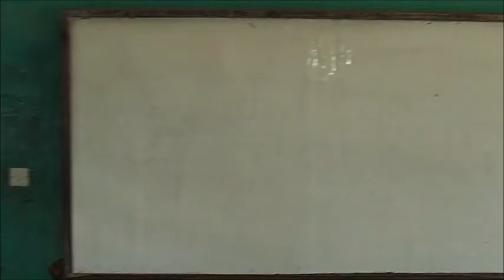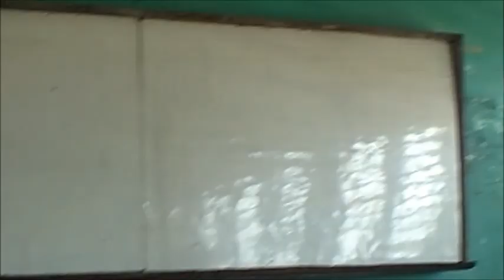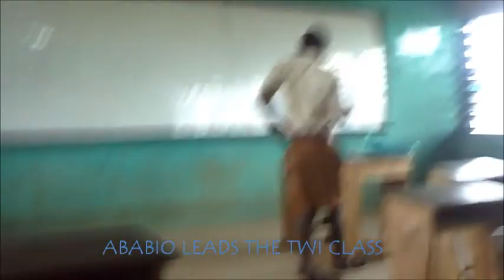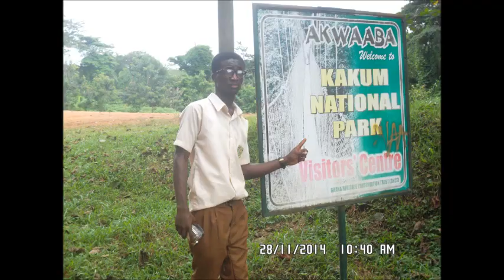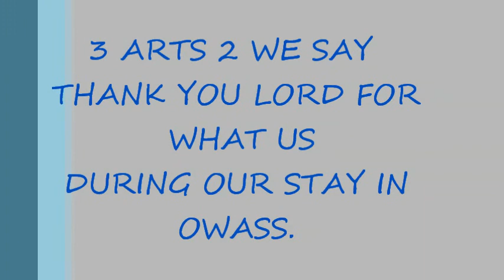Opoku Ware School 3 Art 2 Class Diary 2015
Our days in our noble Alma Mater.. How we were [The Family of 3 Arts 2 BR's ] By Addai.